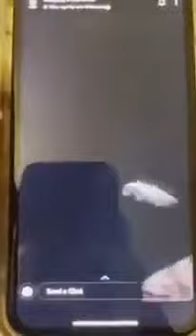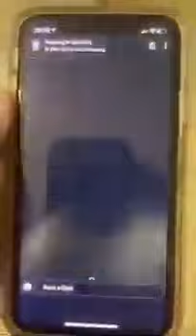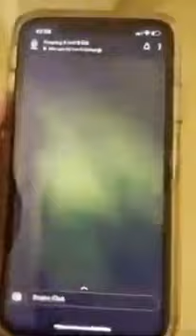Irish Gypsy gangsters hunt down Irish king/Ian Flannery in London over s*X assauIt (2021)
Street fight UK - 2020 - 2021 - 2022 - UK football hooligan hooligans football firm firms ultra ultras gang crime white English chav chavs thug thugs yob yobs Street fight UK - 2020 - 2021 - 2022 -  white English chav chavs thug thugs yob yobs hooligan hooligans ultra ultras, Tommy Robinson, edl EngIish defence league britain first Donald trump Darren Gee Danny Gee Sam Walker Scouser Liverpudlian Liverpool Birkenhead Wirral Warrington Joe Joyce travellers the ward murphies bkb bare Knuckle fighting Irish gypsy gypsies traveller travellers speakers corner Omar Jedi BLM black lives matter 95 cripset Brixton hackney Tottenham peckham OFB Bandokay caught slipping slipping caught lacking caught lackin drill roadman CCTV mobile phone footage stabbed stabbing on London council estate angel town estate Brixton bricky angell town estate Brixton bricky UK English British Football Hooligans caught fighting brawling clashing on CCTV mobile phone footage engIish gang engIish gangs engIish street gang engIish street gangs gangland white gang white street gang white gangs white street gangs russian gang russian  gangs russian street gang russian street gangs russian gypsy gang russian gypsy gangs russian gypsy street gang russian gypsy street gangs PoIish gang polish gangs polish street gang polish street gangs Ukraine Ukrainian gang Ukraine Ukrainian gangs Ukraine Ukrainian street gang Ukraine Ukrainian street gangs PoIish Ukraine Gypsy gangs street gangs Romanian gangs Romanian Bulgarian Slovak slovakian Estonian Croat Croatian Greek Serb Serbian Latvian Lithuanian macedonian moldovan Roma cigani gypsy gipsy street gang gangs mafia UK Irish gypsy traveller's travellers men man lad boy drugs crime knife machete gun stabbing stabbings shooting shootings caught on CCTV real life mobile phone footage Caucasian gangs UK britain england Marvin Herbert Stephen french Cody lachey Craig langley James EngIish Shaun attwood Darren Gee Tommy Robinson Daniel Kinahan Cartel Mafia